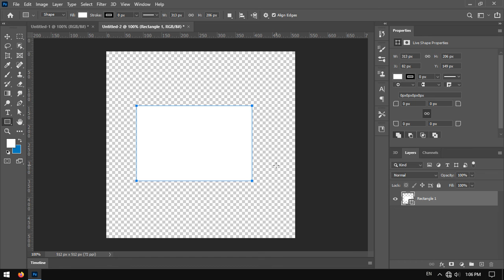Transparent background in photoshop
This is how to create transparent background in photoshop. thanks